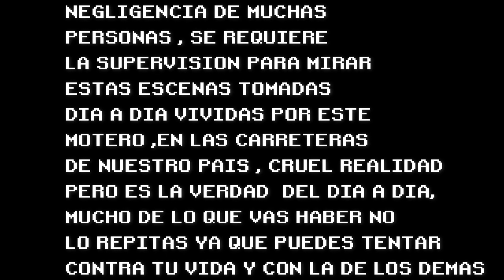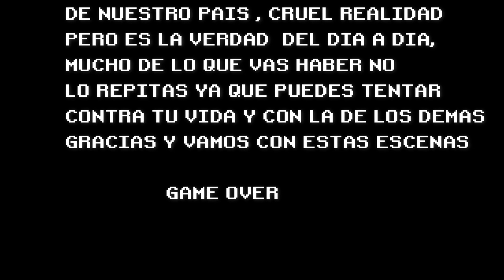Observaciones en mi moto ☠☠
aquí les dejo un pequeño video donde las personas no han aprendido a manejar bien , espero que  aprendas que la carretera  no es un juego y hay que andar con cuidado